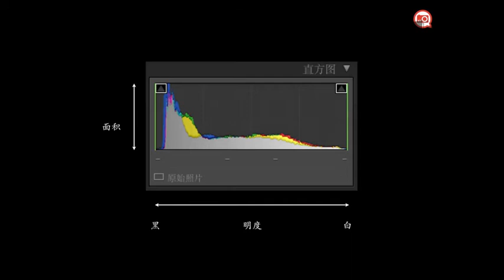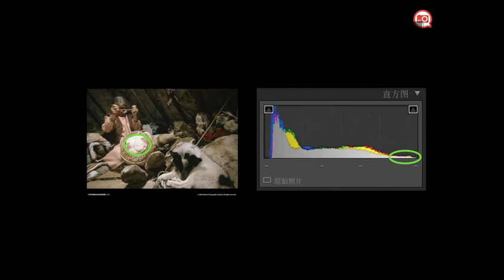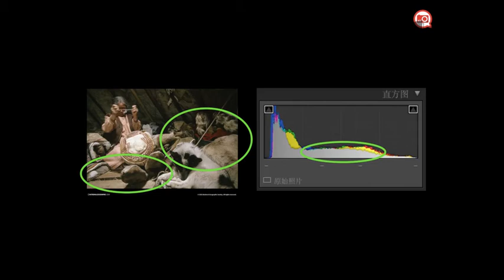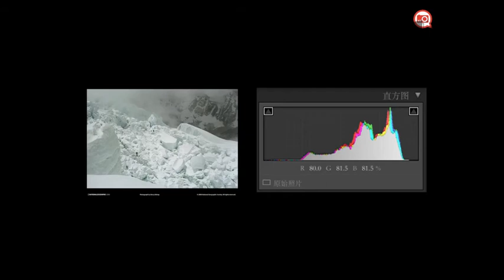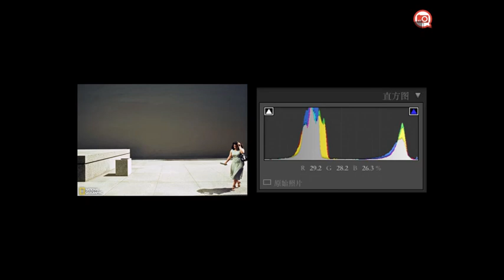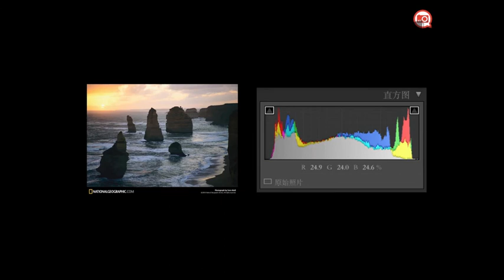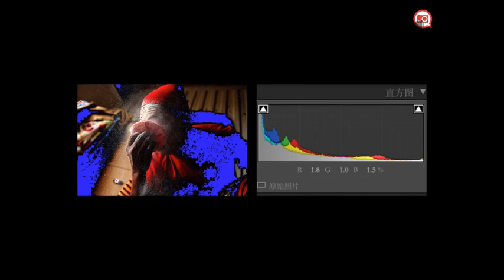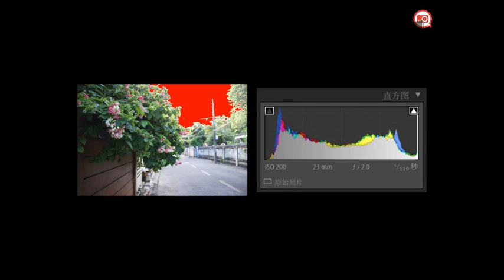2 完美曝光及直方图（1）